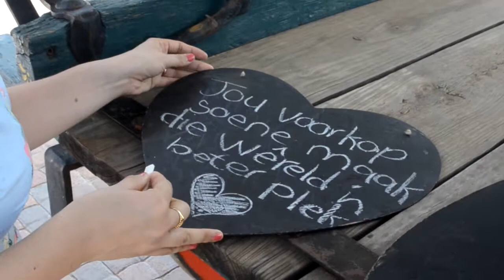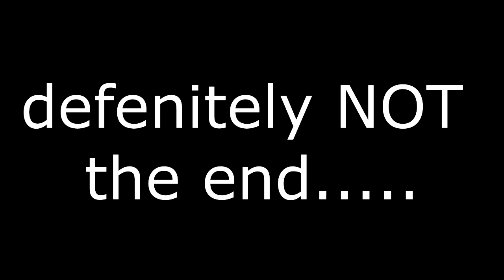Engagement video by Elim Studio of Jaco and Leandri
Elim Studio did a engagement shoot for Jaco and Leandri at "Voorbegin Lodge" in the Free State.
We spend a very windy but suny day with these two people photographing them and doing a video fusion in between. They were relaxed and we are loking forward to wedding day. So much love between two people is fantastic to see.